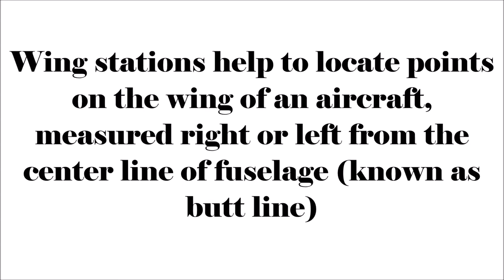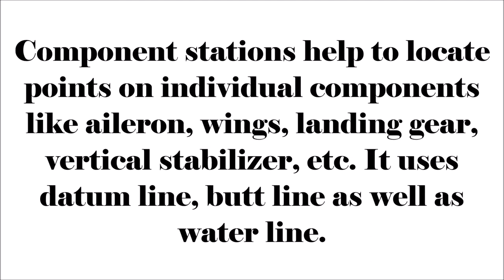Aircraft Station Numbers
Aircraft Station numbers help to
locate components and reference
points for service, maintenance and
repair of aircraft.

Types:-

#1. Fuselage or
Body Stations

Fuselage or body stations help to locate
longitudinal points along the fuselage of an
aircraft by reference to a zero datum line
(usually at or near the forward portion of
fuselage). Station numbers forward of
datum line are negative (-) and aft of datum
line are positive (+)

#2. Wing
Stations

Wing stations help to locate points
on the wing of an aircraft,
measured right or left from the
center line of fuselage (known as
butt line)

#3. Component
Stations

Component stations help to locate
points on individual components
like aileron, wings, landing gear,
vertical stabilizer, etc. It uses
datum line, butt line as well as
water line.

Table of content:

Topics                                  Time

Aircraft station numbers 00:07
Fuselage station                00:18
Wing station                        00:41
Component station            00:56